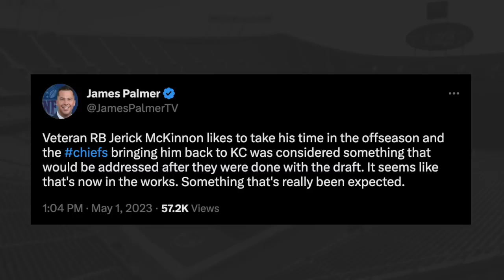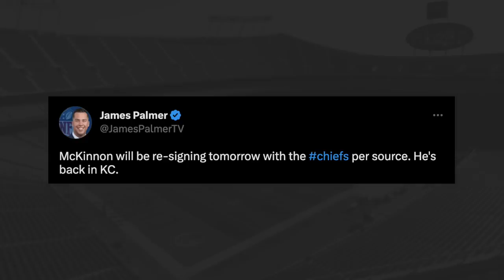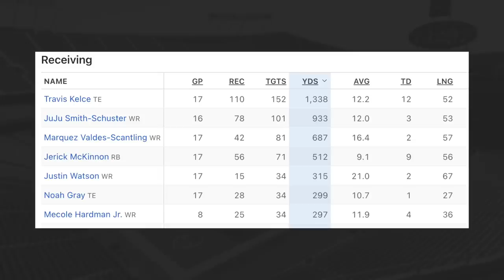RB Jerick McKinnon is RE-SIGNING with the Chiefs!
Cole DeRuse
705-B SE Melody Ln #218
Lee's Summit, MO 64063